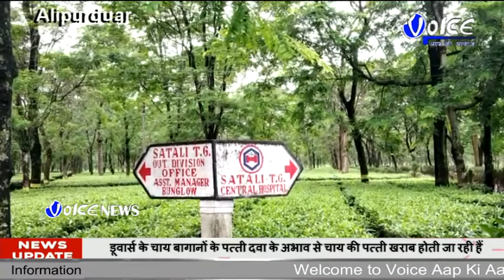सताली चाय बागान में कीड़ा लग रही पत्ती में नियमित तरीके से छिड़काव किया जा रहा हैं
डूवार्स के चाय बागानों में एक समस्या वर्तमान स्थिति में जा रहीं है,सताली चाय बागान में वर्तमान कोराना वायरस की समस्या को देख चाय बागानों में कीड़ा लग रही पत्ती में नियमित तरीके से छिड़काव किया जा रहा हैं